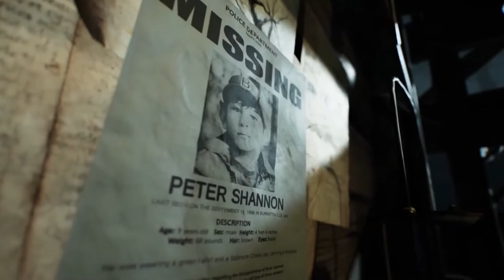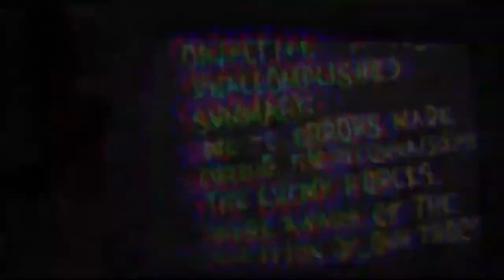Blair Witch - Gameplay Trailer - Nintendo Switch | AXUG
Blair Witch